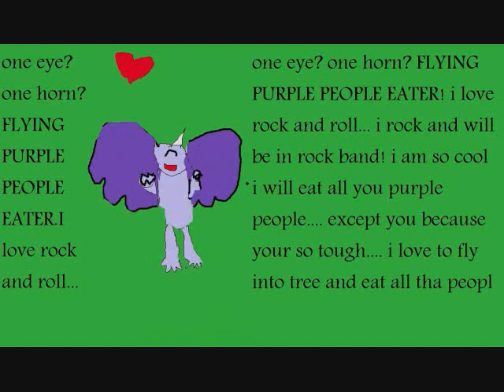the flying purple people eater dancing to...carmelldansen!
CANCER

yes! a weird and short animation about the famous flying purple people eater... this time we get to see him dance to the carmelldansen... NOW you can ask "who hasn't danced to this song?!?!"  lol sorry if it is a bad animation but i made this when i was bored and when i am bored i like to draw fast :D... if i was more patient this would be lots better... (if people actually like this i MAY make a better animation for it... and lots longer)

CANCER